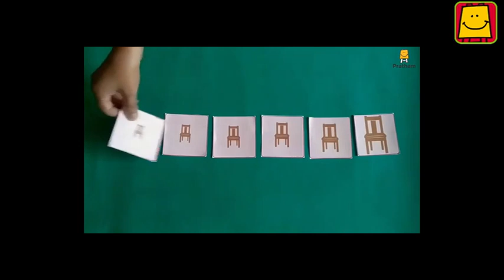Arrange The Chairs According To Their Sizes (Punjabi)